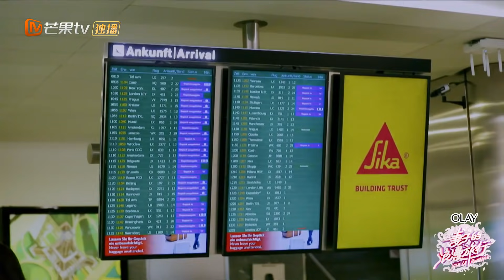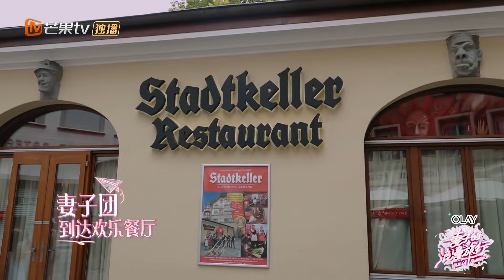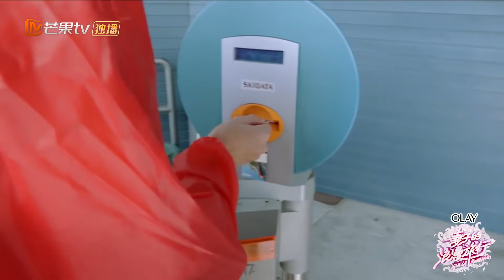【ENG SUB】《妻子的浪漫旅行》第8期：瑞士站！应采儿程莉莎突发矛盾 谢娜魏大勋神救场圈粉无数 颖儿付辛博隔空撒糖 VIVA LA ROMANCE EP8【湖南卫视官方频道】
《妻子的浪漫旅行》完整版 北京时间 每周三 24:00上线！
《妻子的浪漫旅行》治愈加长版 北京时间 每周四周五 24:00上线！妻子团踏上浪漫之旅，释放梦想体会生活美好！

本期看点：勇气台上，谢娜真情告白，泣不成声引众人泪目，魏大勋“尔康”附体喊“紫薇”，简直爆笑！应采儿、程莉莎突发矛盾，她们是否能和好如初？现场连线，颖儿、付辛博隔空撒糖甜到齁！第一次接吻地大公开，面对主持人追问，老公们又会怎样应对？新的美景和新的故事，更多精彩内容，请关注妻子的浪漫旅行！

「吕」洗髲水 滋养韧发 健康头皮的力量

嘉宾：谢娜 张杰 程莉莎 郭晓东 应采儿 陈小春 颖儿 付辛博 魏大勋
《妻子的浪漫旅行》全新推出夫妻隔空对话新模式，让妻子团踏上浪漫之旅，丈夫团留守棚内远程观察旅途中的妻子，了解其生活中的另一面。在这场跨时空对话中，夫妻重新审视彼此关系，治愈婚姻。节目也通过展现不同的夫妻关系，和观众一同探寻幸福婚姻的密码。